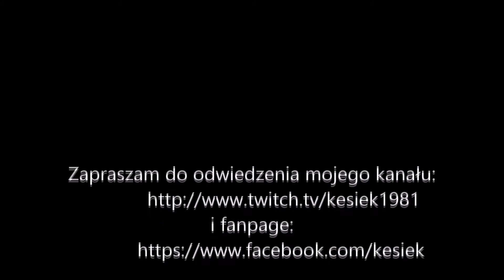Prezentacja mojej osoby( Węże)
Film, to prezentacja mojej osoby na grupę Wanat44, bo będzie projekt, aby się członkowie grupy lepiej poznali. Link do grupy:

💲Indywidualne konto💲
►Ekonto M bank: 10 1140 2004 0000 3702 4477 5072🏋️

                     i
🔴Fanpage:

Mój Sprzęt do streamowania:

Windows 7 64-Bit Windows 10 64 Bit CPU TYPE:

Intel I-7 I7 7700K
Motherboard:

GA-Z270XP-SLI
SYSTEM MEMORY:

Corsair 16GB 3000MHz Vengeance LPX Red
Graphics Card:

Geforce Gigabyte RTX 2070 OC
Mouse:

Logitech G502 Proteus Spectrum Gaming Mouse RGB
Hard Dysk:

Seagate Baracuda 1TB
SSD:

Monitor:

Samsung s27D390
Samsung S10e. Do kolejnego podglądu na czat.

Microphone

Blue Yeti
Video capture card:

Klawiatura

Klawiatura Mechaniczna Aorus K7

Headset:

Gigabyte Force H5